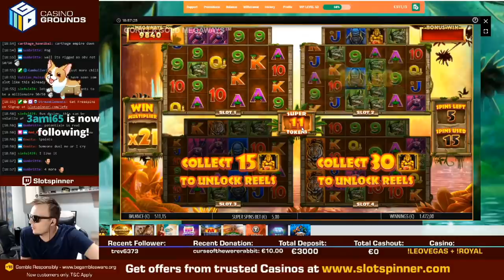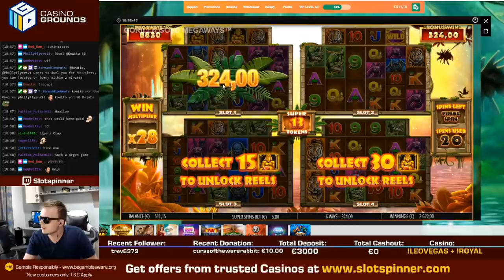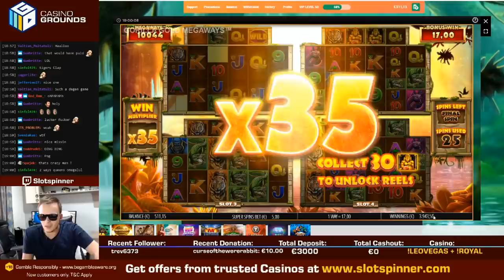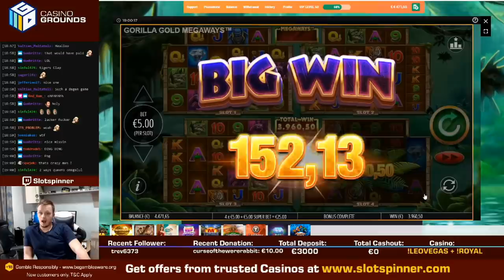SUPER SPINS on Gorilla Gold Megaways - SUPER BIG WIN!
In the bizarre looking megaways slot called Gorilla Gold Megaways you can achieve so called Super Spins after triggering the Bonus with 4 scatters. In those super spins you can activate up to quad slots in total and increasing multiplier cascading down. HUGE WIN happened on Stream during the Super Spins Bonus with multiplier going really high!